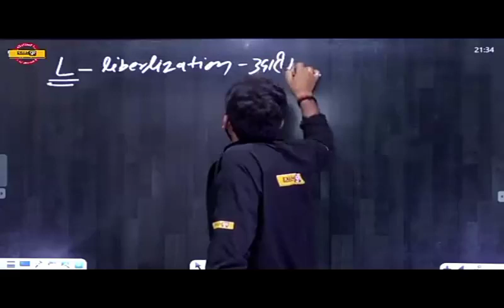Economics by Ankesh Pandey sir(1)